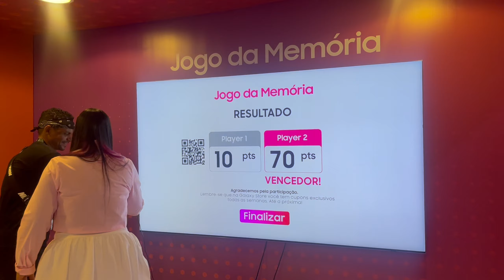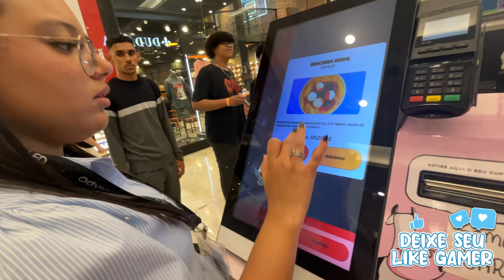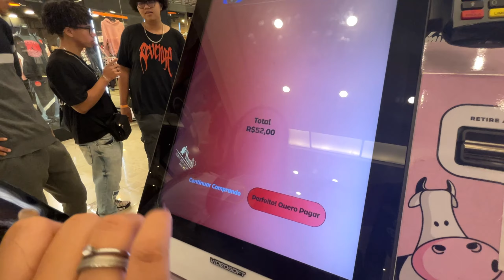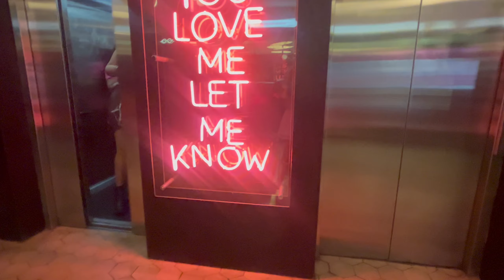TERCEIRO DIA DE BGS + FOMOS A WE COFFEE! 😆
➡ Vlog

Caixa Postal: 23
CEP: 13170970
SUMARÉ - SP